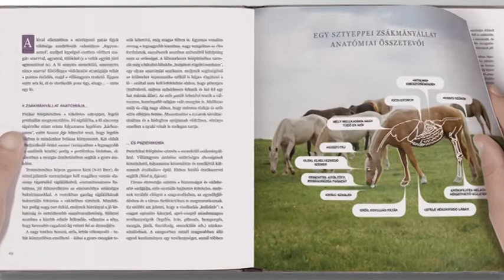Dinó Sporthíradó 2018.09.19. hatoscsatorna